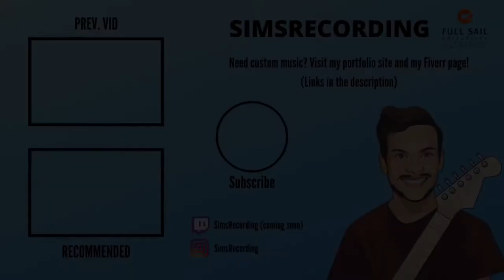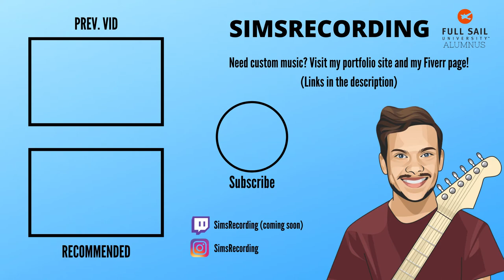GIRL POWER!! | Daisy Rock Rock Candy Classic Atomic Pink | SimsRecording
This has got to be one of the coolest guitars I have ever reviewed on the channel! In this video, we check out the Rock Candy Classic from Daisy Rock!

---TIMESTAMPS---
00:00 Intro
00:40 About This Guitar/Daisy Rock
01:10 Looks and Specs
02:55 How I Acquired This Guitar...
04:07 The Action
04:40 Clean Sound Demo
05:52 Dirty Sound Demo
07:29 Overall Thoughts
08:31 Final Rating/Outro

Welcome to the Official SimsRecording YouTube Channel!
Full Sail University Alumnus, Class of November 2020
Here you will find guitar/bass reviews, gear reviews, music reviews, etc.

Check me out on Fiverr!